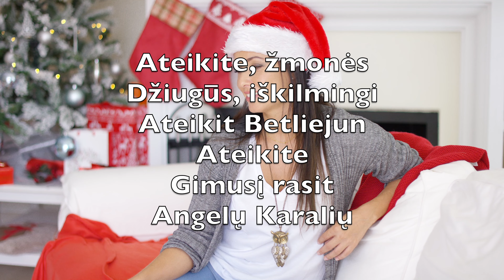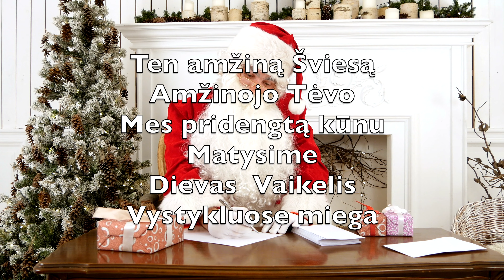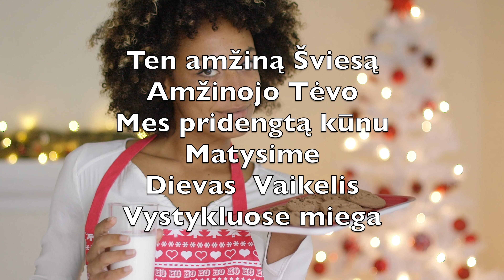Ateikite, žmonės (O Come All Ye Faithful) -Karaokė Fleita Instrumentinė Muzika John Wade V3 LiFN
Ateikite, žmonės
Džiugūs, iškilmingi
Ateikit Betliejun
Ateikite
Gimusį rasit
Angelų Karalių

Ateikite pagarbint
Ateikite pagarbint
Ateikite pagarbint
Viešpaties

Bandas štai palikę
Skubinas nuolankūs
į menką tvartelį
Jau piemenys
Mes irgi džiugūs
Ten visi skubėkim

Ateikite pagarbint
Ateikite pagarbint
Ateikite pagarbint
Viešpaties

Ten amžiną Šviesą
Amžinojo Tėvo
Mes pridengtą kūnu
Matysime
Dievas ­ Vaikelis
Vystykluose miega

Ateikite pagarbint
Ateikite pagarbint
Ateikite pagarbint
Viešpaties